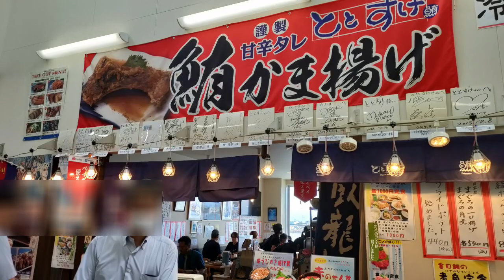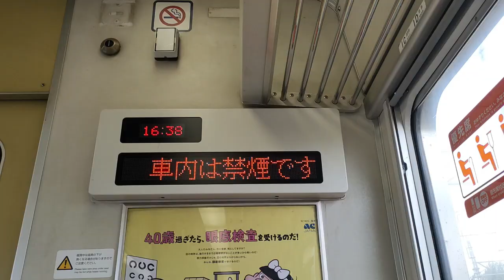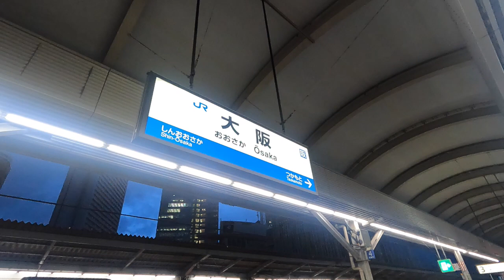青春18きっぷで快適にクロスシートだけで旅する方法があった（東京～大阪）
0:00 本編ダイジェスト
1:25 東京～熱海（グリーン車で快適）
4:13 熱海～豊橋（救世主313系8000番台）
9:08 豊橋～大阪（2つの新快速）
11:41 大阪到着&感想

皆さんは青春18きっぷで東京大阪間を旅したことがありますか。
非常に時間がかかり、なおかつロングシート区間も多く非常に疲れると思っているかもしれません。
実は列車によってはクロスシートで非常に快適に移動できます。
さらに熱海で足湯に使ったり、海鮮丼を食べたりと観光もできます。
皆さんの旅の参考になれば幸いです。

楽曲提供元
OtoLogic

地図提供元
OpenStreetMap

画像1
MaedaAkihiko - 投稿者自身による著作物, CC 表示-継承 4.0,